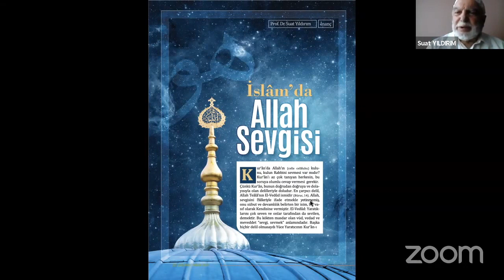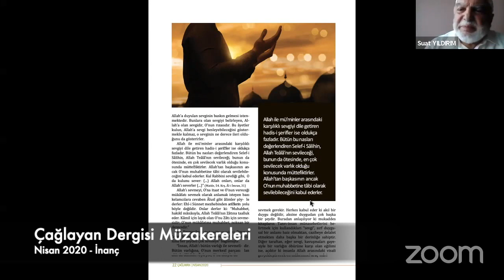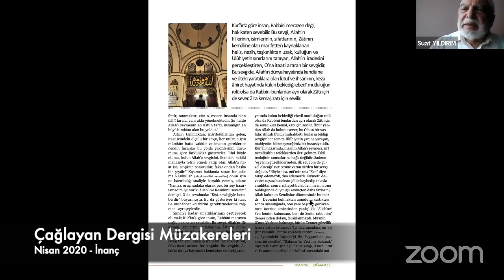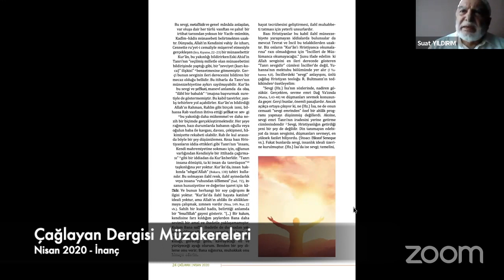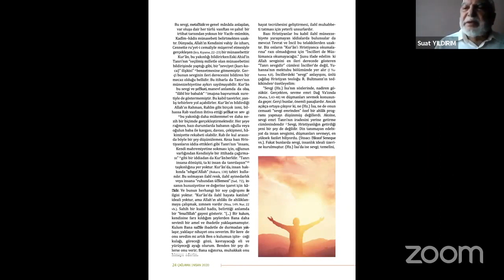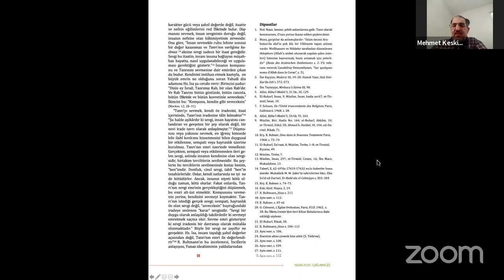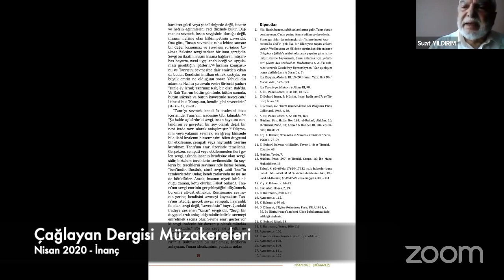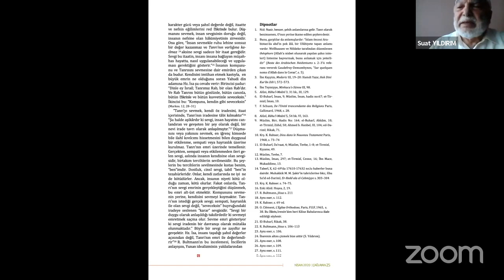Müzakereler: İslam'da Allah Sevgisi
Kur’ân’da Allah’ın (celle celâluhu) kulunu, kulun Rabbini sevmesi var mıdır? Kur’ân’ı az çok tanıyan herkesin, bu soruya olumlu cevap vermesi gerekir. Çünkü Kur’ân, bunun doğrudan doğruya ve dolayısıyla olan delilleriyle doludur. En çarpıcı delil, Allah Teâlâ’nın El-Vedûd ismidir (Büruc, 14). Allah, sevgisini fiilleriyle ifade etmekle yetinmemiş, onu sübut ve devamlılık belirten bir isim, bir vasıf olarak Kendisine vermiştir. El-Vedûd: Yaratıklarını çok seven ve onlar tarafından da sevilen, demektir. Bu kökten masdar olan vüd, vedad ve meveddet “sevgi, sevmek” anlamındadır. Başka hiçbir delil olmasaydı Yüce Yaratıcının Kur’ân-ı Kerim’deki bu ismi, sevginin İslam dinindeki önemini anlatmaya yeterdi. Kaldı ki başka deliller de çoktur. (Kur’ân’ın tanıttığı Allah hakkında bazı yanlış anlayışlar için, oryantalistlerin hazırladığı ve Türkçeye çevrilen, İslam Ansiklopedisinde D. B. MacDonald’ın yazdığı “Allah” bölümüne bakılabilir).